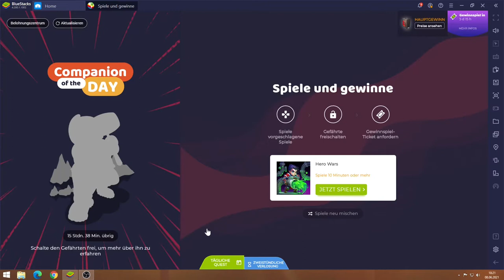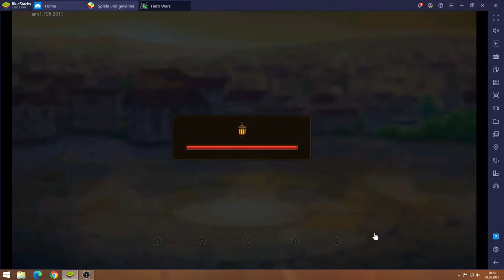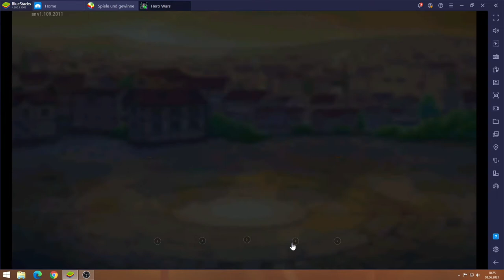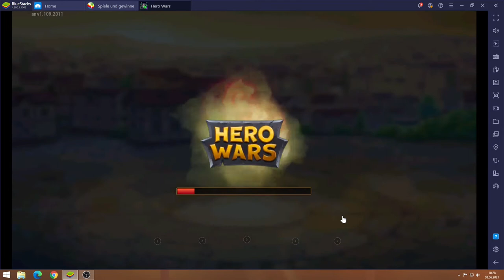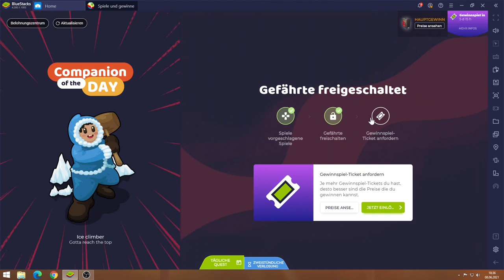Hero Wars #08.06 JndT (BlueStacks)